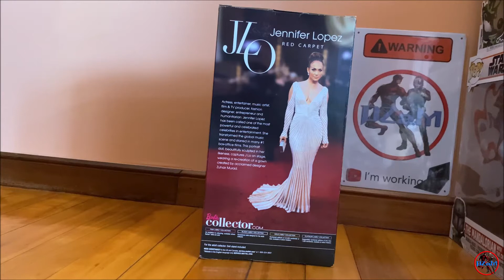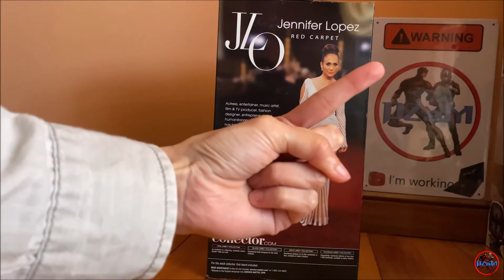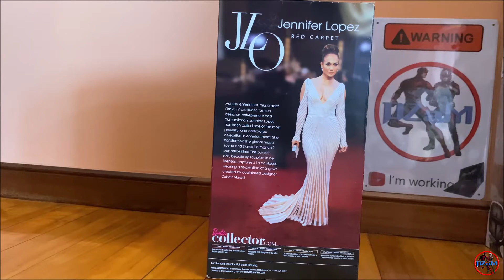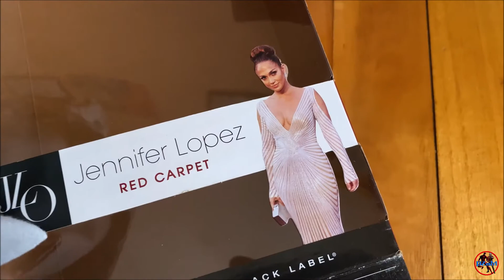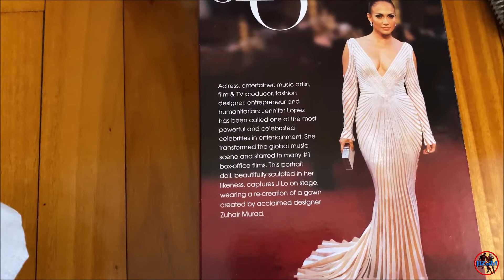BARBIE COLLECTOR EDITION BLACK LABEL: JENNIFER LOPEZ RED CARPET - UNBOXING & REVIEW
Hoy os enseñamos una figura de coleccionista; la JLo Doll que creó Mattel en 2013. También puedes ver los siguientes vídeos relacionados: